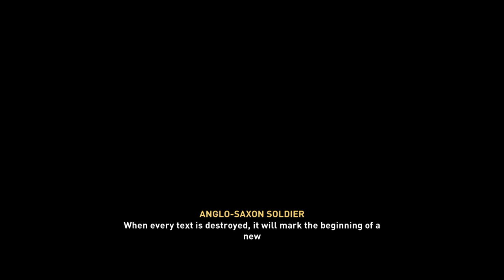Assassin's Creed® Valhalla_2022/05/16